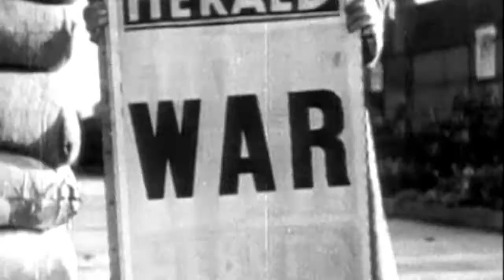Hitlerův královský oblíbenec (3.11.2021 ve 20:00 na CS HISTORY)